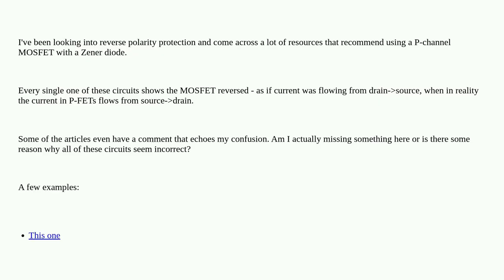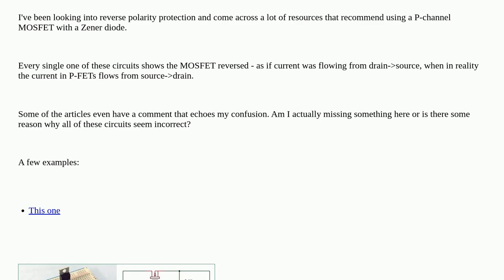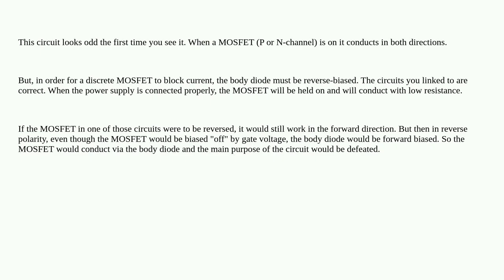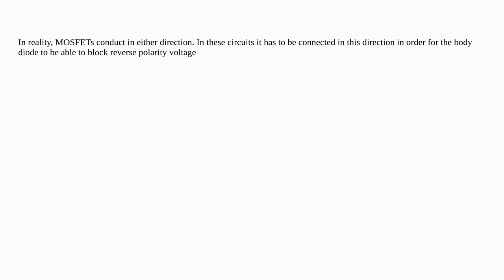Reverse polarity protection circuits all seem wrong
A special thanks goes out to the community

  circuit-protection p-channel mosfet